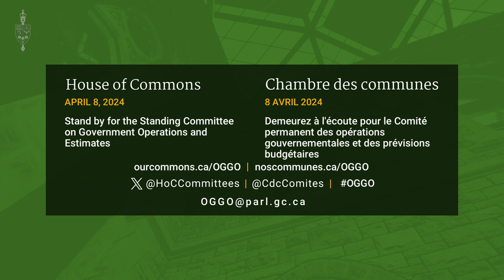OGGO Meeting No 115 Government Operations and Estimates PART 2